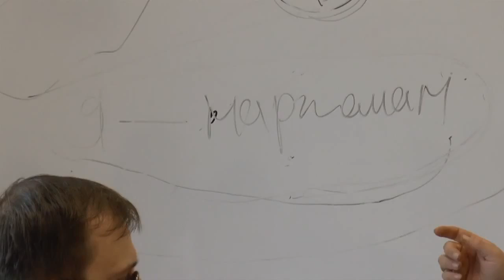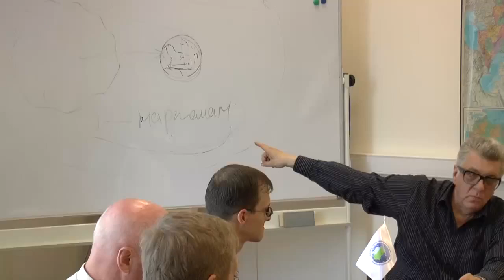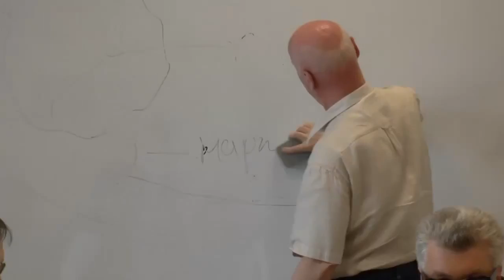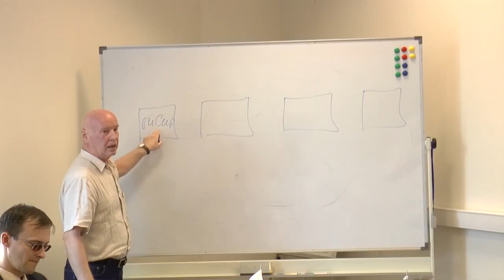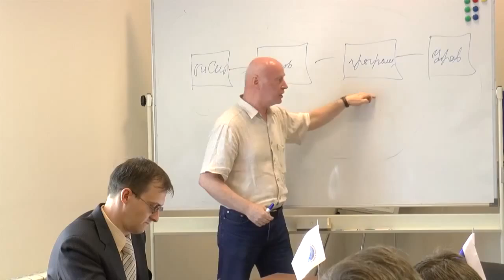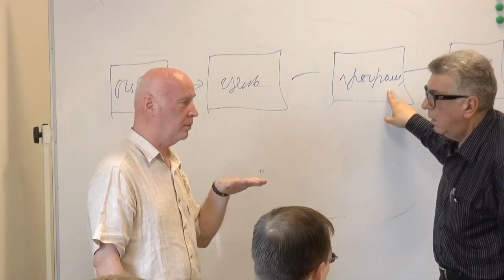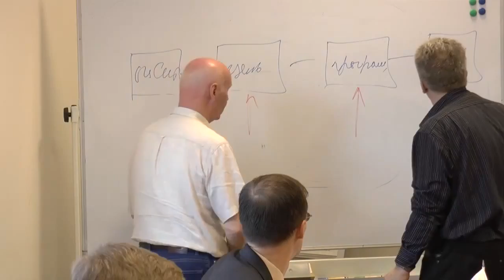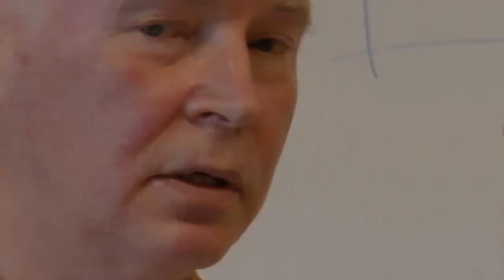Теории наркомании 2. Данилин А.Г. Обсуждение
Александр Данилин в НАРЦ